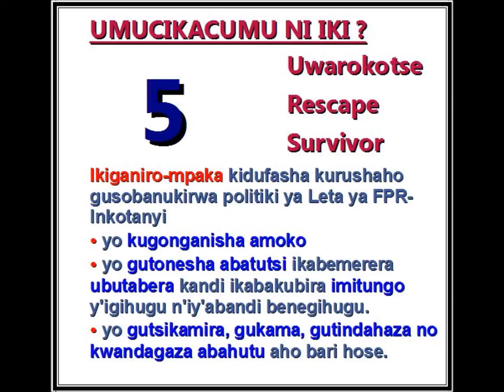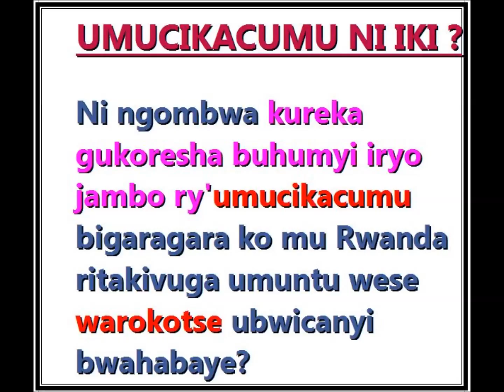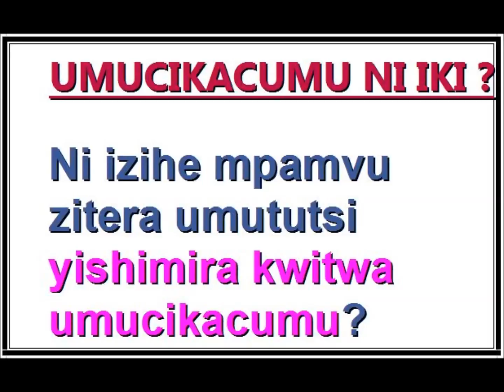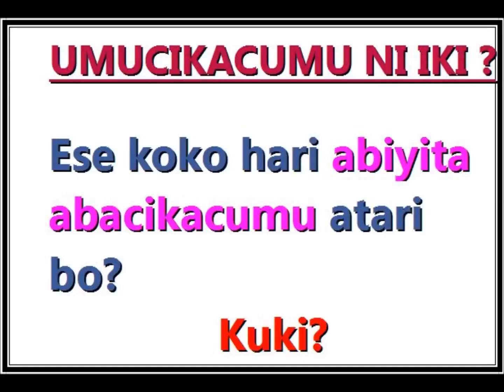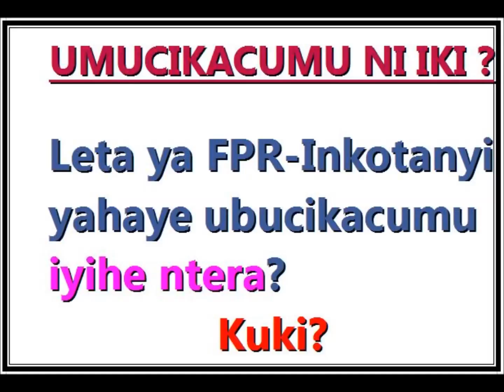Igice cya 5 - UMUCIKACUMU NI NDE? UMUCIKACUMU NTIYAGOMBYE KUBA UMUTEKAMUTWE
Ikiganiro-mpaka kuri Radio Ijwi Rya Rubanda:
Igice cya 5 cy'IBYAVUGIWE MU URUBUGA RWA TWESE RWO KUWA GATATU TARIKI 21/05/1014 KU BIREBANA NA STATUT Y'UBUCIKACUMU